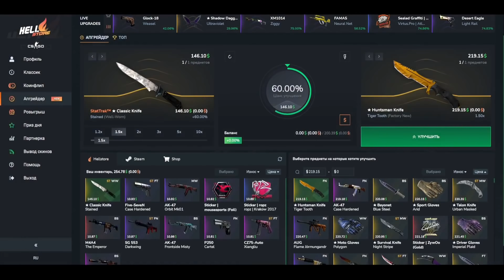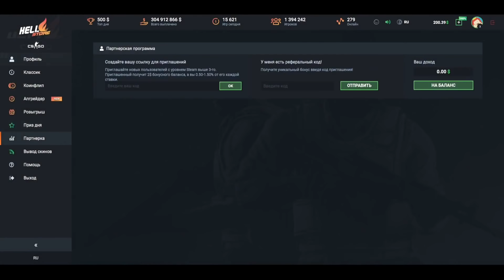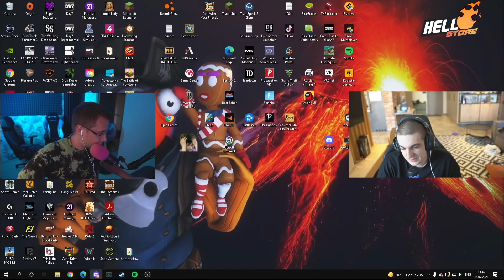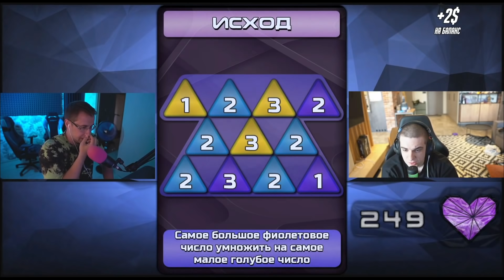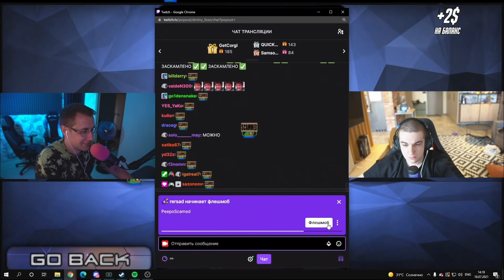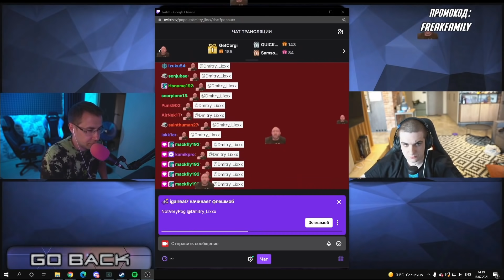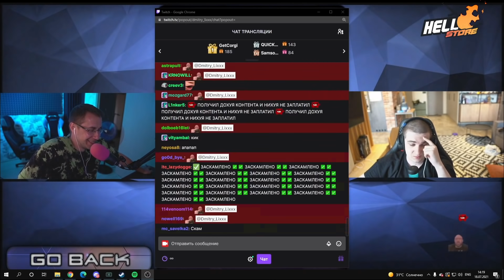ЭВЕЛОН НА СКАМ ШОУ ДМИТРИЯ ЛИКСА / EVELONE LIXXX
Получи топовые скины CS:GO на Hellstore! 🎁